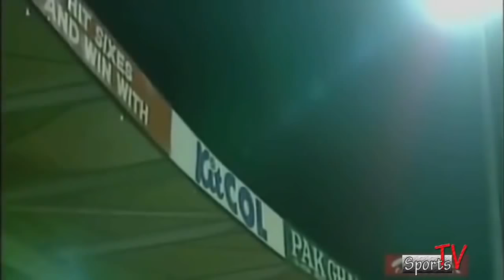ganguly sixes out of stadium top 3